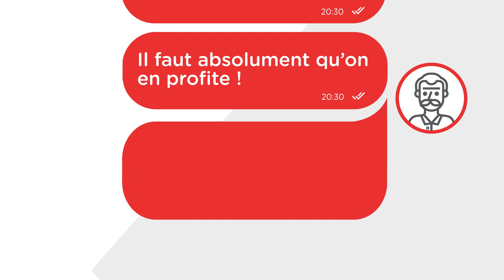Un abonnement = un Google Home offert!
Aller, avoue, toi aussi tu rêves d'un assistant pour te simplifier la vie 🙂 Et si nous te disions que cet assistant, il existe...

Tu veux savoir quel temps il fera demain? Ecouter une musique particulière? Trouver LA recette pour épater ta maman le jour de Noël? Rien de plus simple! Il te suffit de le demander à haute voix et Google Home répondra à tes désirs!

Google Home, c'est l'assistant qui te permet de faciliter ta journée, contrôler ta maison connectée, répondre à toutes tes questions à partir d'une simple demande vocale. Et tu veux savoir ce qui est encore plus cool?

"Ok Citycable! Je veux simplifier ma vie, mais comment?"